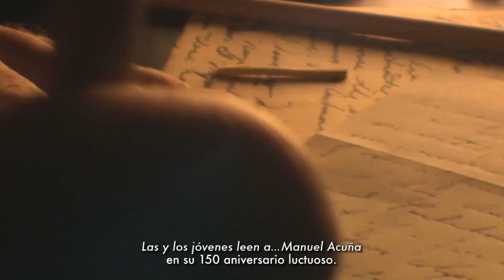Arte en corto 240. Cultura en movimiento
En nuestro noticiero ArteEnCorto de esta semana conocerás la oferta cultural que la Ópera de Bellas Artes, la Coordinación Nacional de Danza - INBAL, el Laboratorio Arte Alameda, recinto de la Red de Museos INBAL, la Orquesta Sinfónica Nacional OSN México, la Coordinación Nacional de Teatro y la Coordinación Nacional de Literatura tienen para ti. ¡No te pierdas ninguna actividad! 😉✨